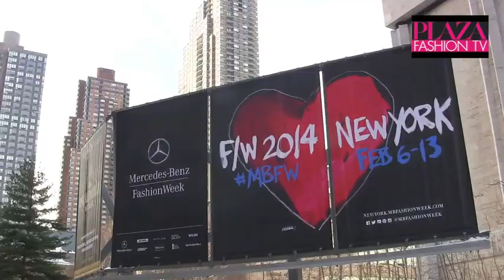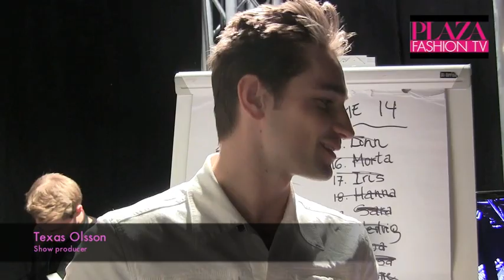Elin Kling & Caroline Roxy in highlights of fashion week Stockholm/New York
View the highlights of Stockholm and New York Fashionweek. Meet famous designers and actors like Gwyneth Paltrow, Gerard Butler and Reese Witherspoon. Follow us behind the scenes when we talk to Donna Karan and Felipe Oliveira Baptista. And be inspired of the famous fashionbloggers Elin Kling and Caroline Roxy.